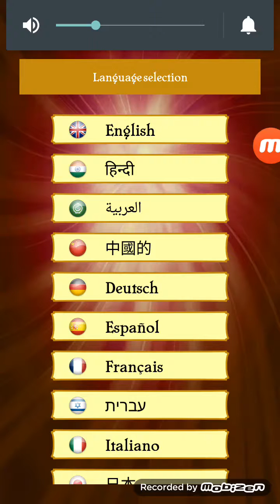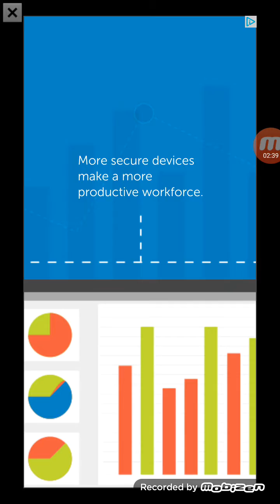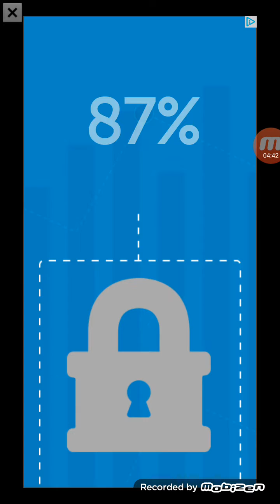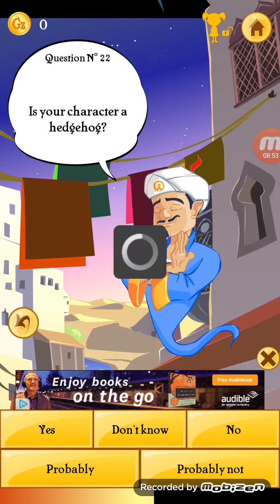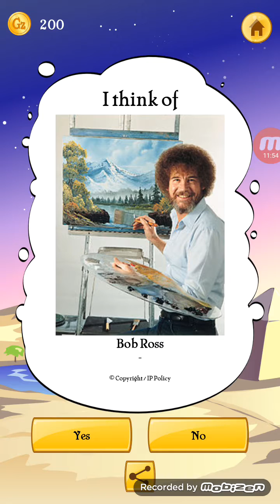Dumb Akinator is dumb